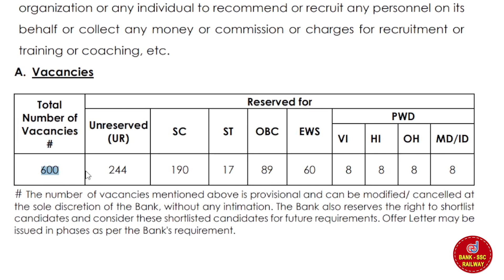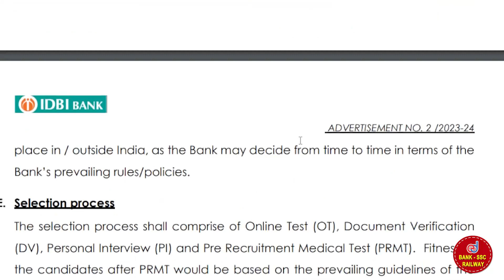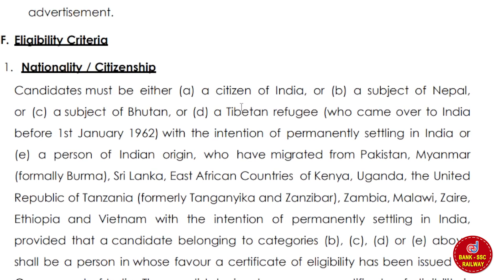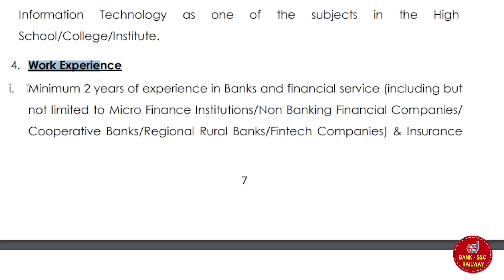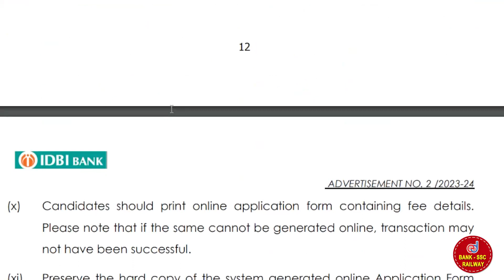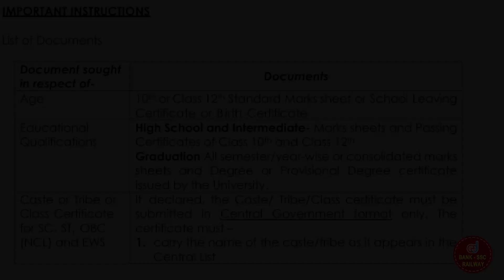600 Vacancies - டிகிரி முடித்தவருக்கு வங்கி வேலை | IDBI Assistant Manager Recruitment 2023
IDBI Bank Recruitment |  Bank Recruitment 2023 Important Dates |  Assistant Manager Selection